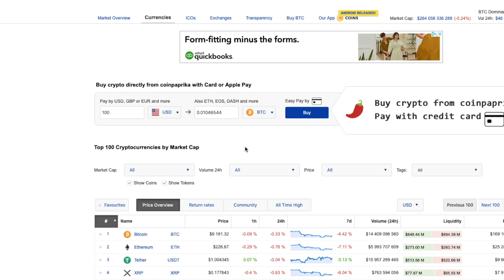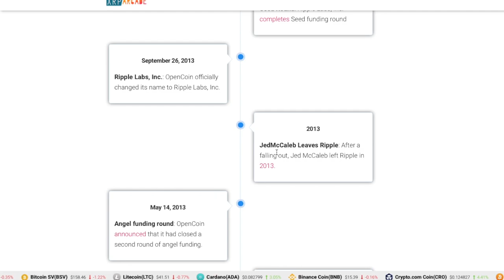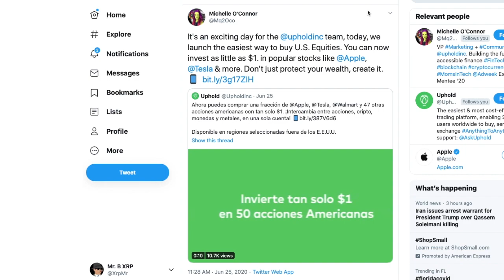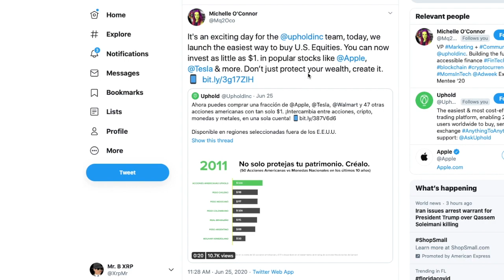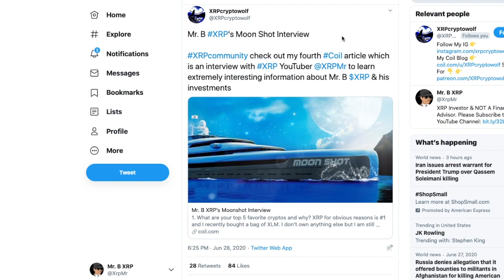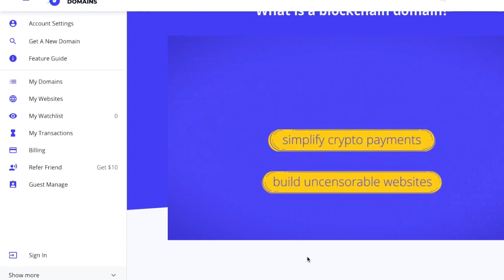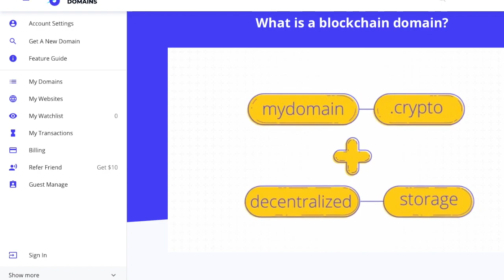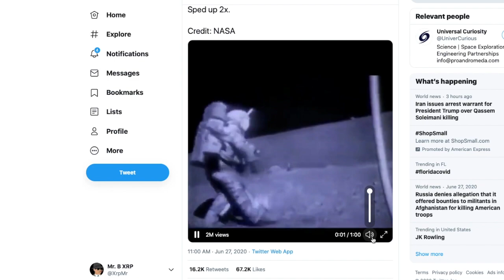Ripple & XRP Price & News! SBI, Toast Wallet, Uphold & Mr. B's First Interview!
Save $19.80 On CoolWalletS Hard Wallet (Members Only)
SAVE $59.90 (Two Months FREE) When You Open an IRA With
iTrustCapital.com To Grow Your XRP Tax Free (Members Only)

I am not a licensed financial advisor. All videos on this channel are intended for educational and entertainment purposes only. You should not buy, sell, or invest in any asset based on anything I say in these videos. You should know that investing carries extreme risks. You could lose your entire investment. This is not trading advice and I am in no way liable for any losses incurred.